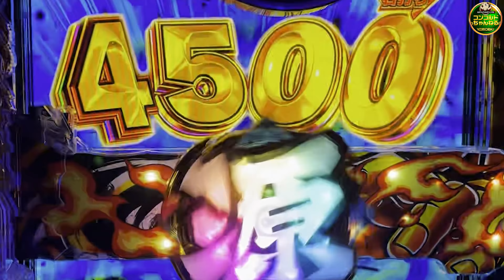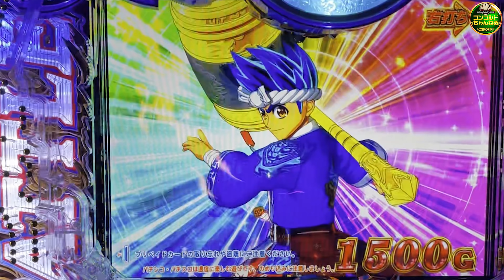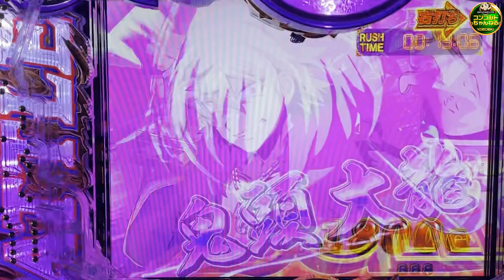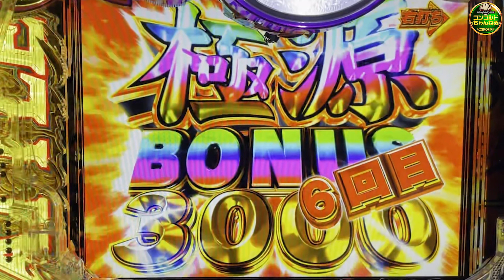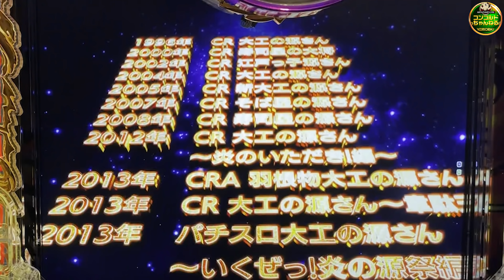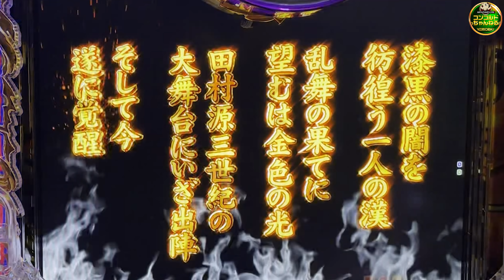【ぱちんこ最新台】P大工の源さん超韋駄天BLACK【爆速!!機種紹介シリーズ!!】-パチンコ・パチスロ-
時速の速さで一躍有名になった大工の源さん超韋駄天が更にパワーアップ!!!
10ラウンド出玉1500個を搭載‼超攻撃型韋駄天がここに参上‼

P大工の源さん超韋駄天BLACK
●タイプ⇒１種２種混合
●大当り確率
　通常時　　 　：約1/318.13
　RUSH時　　 ：約1/2.17
●RUSH突入率：約50.2%
●RUSH継続率：約93%
●大当り出玉（払い出し）
    2R：約300個　 3R：約450個　10R：1500個

【ミリオン★タッグ】2ndシーズン　好評配信中‼
★優勝賞金55万6100円!!★
2ndシーズン突入！人気ライター達の豪華爆笑競演!?

ー説明ー
またしてもコンコルドを舞台にバトルを繰り広げる！
連覇を狙う 青山りょう 栗山直人 ペアに
相棒を変えて臨むミリオン★タッグ2ndシーズン！
大崎一万発 中武一日二膳 嵐 の豪華メンバーをタッグに迎え
優勝目指して面白く楽しい「ガチ出玉バトル」をお届けします♪

シーサ。 てつ チェリ男 の各媒体３名が一同に出玉バトル‼
賞品GET目指して己のプライドを懸けBOSS戦を繰り広げる。

ー説明ー
1GAME と でちゃう がコンコルドを舞台に全面戦争という名目で
グルメお取り寄せ出玉バトルを開戦！！

☟過去のタッグとTwitterもお見逃しなく‼☟